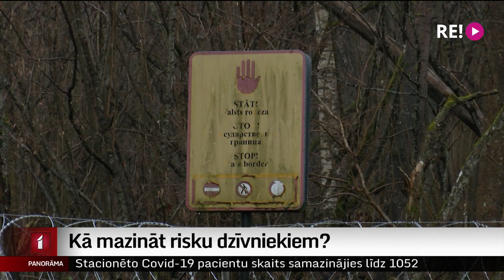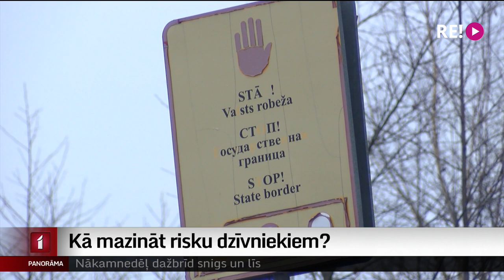Kā mazināt risku dzīvniekiem?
Jau ziņojam, ka arī uz Latvijas-Baltkrievijas robežas uzstādīts gan pagaidu dzeloņstiepļu norobežojums, gan plānots pastāvīgs žogs. Izskanējis arī satraukums par to, kā samērot valsts drošību un dzīvnieku aizsardzību. Apsekot  dzīvnieku migrācijas koridorus gar pagaidu žogu vienā no Latvijas-Baltkrievijas robežas posmiem jau otro reizi devās Dabas aizsardzības pārvaldes un meža dienesta speciālisti.